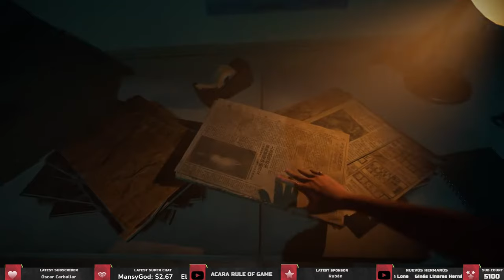Desaparecidos y bien caros 💹 Terror oriental bien enfermo en PlayStation